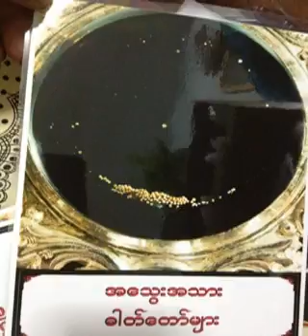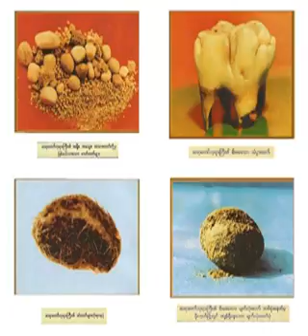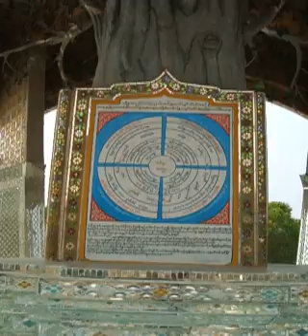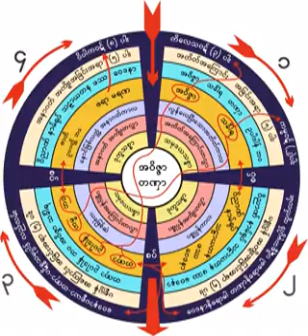၁၇၃၅။ 20 12 61 အာသ၀၀င္႐ိုးခ်ိဳးရန္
၁၇၃၅။ 20 12 61 အာသ၀၀င္႐ိုးခ်ိဳးရန္